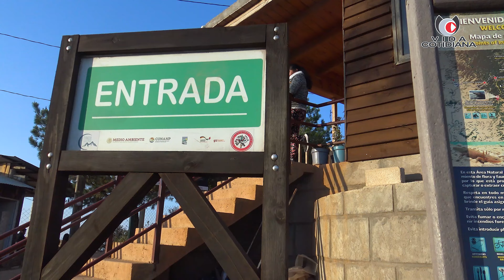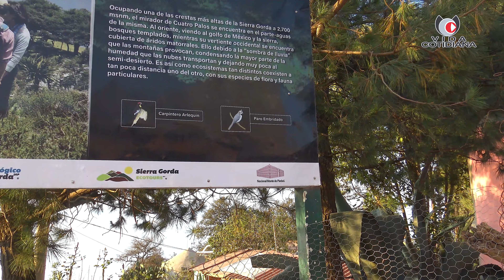Mirador 4 palos en la SIERRA GORDA de Querétaro Vida Cotidiana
Estuvimos en el mirador más impresionante de Querétaro conocido como 4 palos en la Sierra Gorda, disfrutamos el amanecer como nunca, fue un espectáculo increíble que nos regaló la naturaleza.
Email para colaboraciones o contactarnos